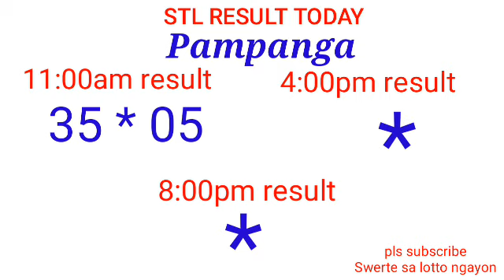STL - BULACAN,PAMPANGA,ANGELES CITY June 27, 2022 1ST DRAW RESULT